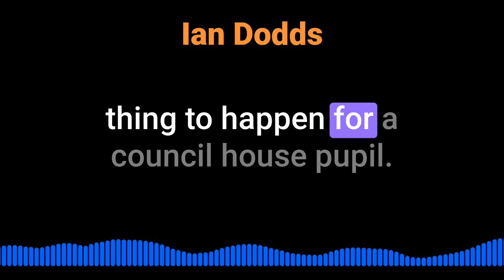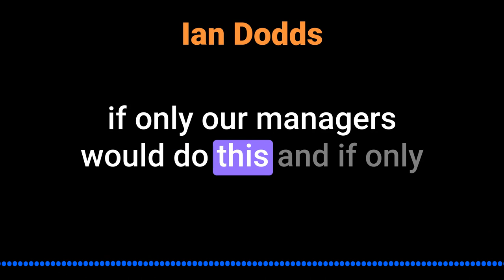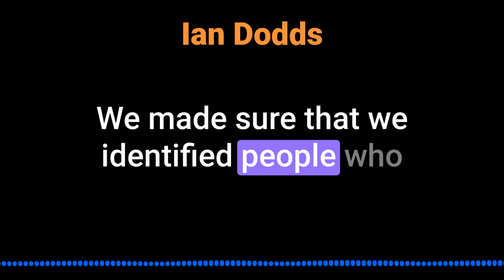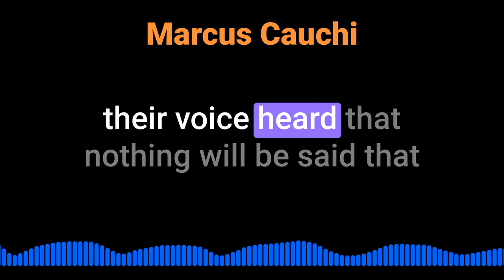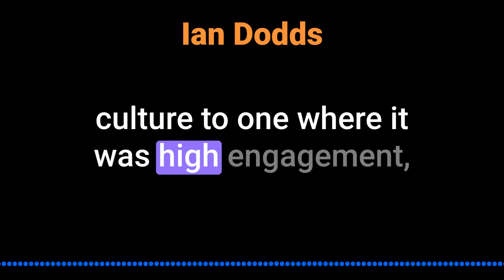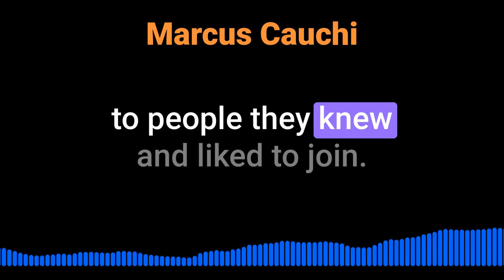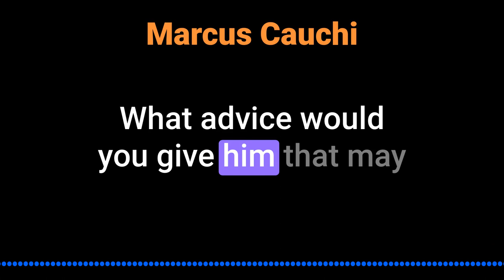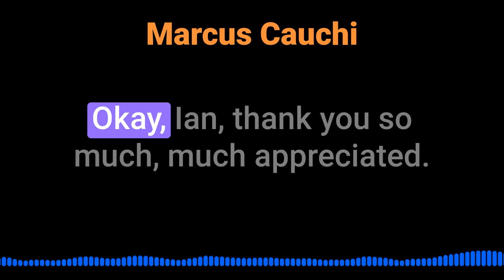Ian Dodds on Cultural Change in Organization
Ian Dodds talks about inclusivity in the organization, its effect in productivity, hiring process and the positive changes it provides @inquisitorpodcast5450